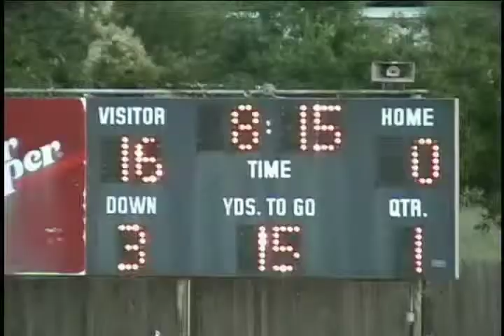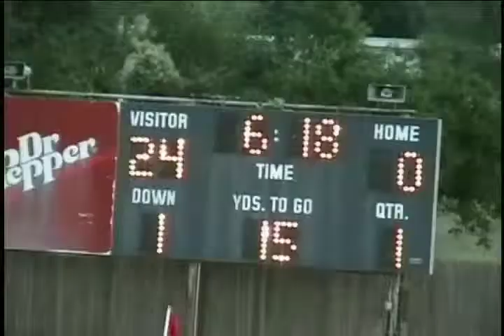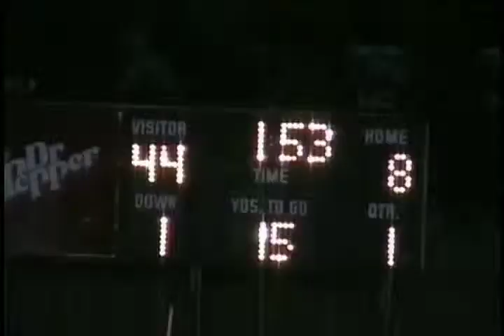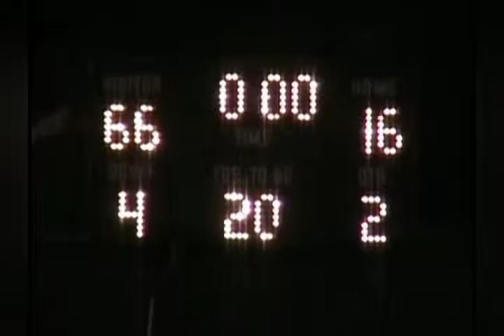Week 2, 2007 Rule 66 Motley County 16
9/14/07 at Motley County.
Rule is in white.
Texas High School Sixman Football